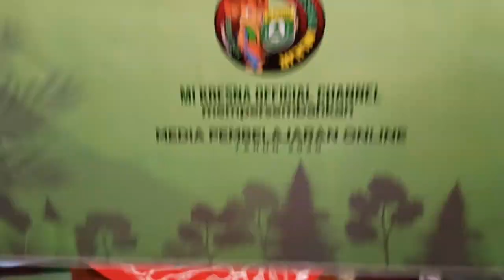Soal-soal Hobiku | Bahasa Arab Kelas 1 | Bu Lena | 24-9-2020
Jadwal untuk Materi Tanggal 22 September 2020
Tentang : Soal-soal Hobiku
Mata Pelajaran: Bahasa Arab.
Oleh: Ibu Mahdalena, S.Pd.I

MI KRESNA
Channel Resmi MI Kresna Mlilir Madiun